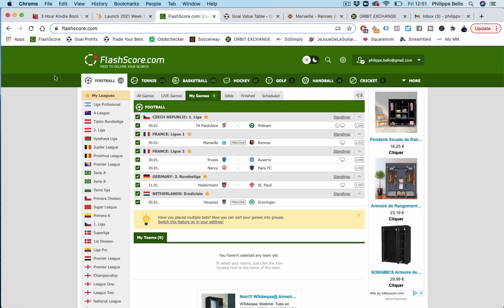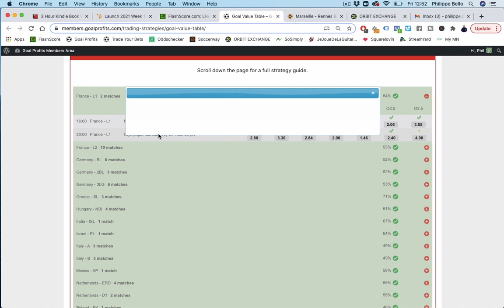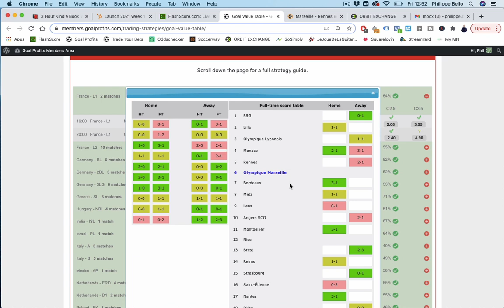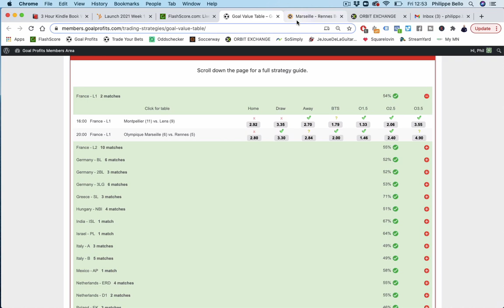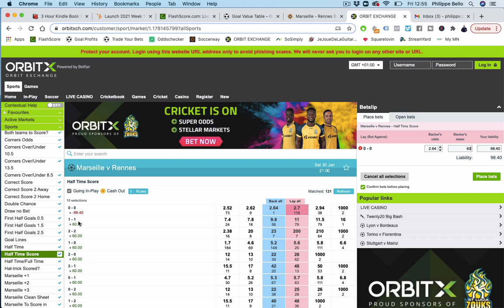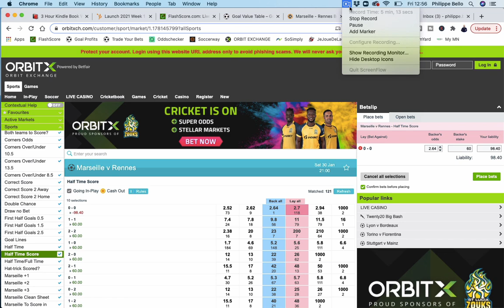[LIGUE 1] Mon Pari Public et son Analyse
Voici mon pari pré-match pour le match Marseille vs Rennes en LIGUE 1 ce week-end. Quel est le vôtre pour ce match?

BONUS

QUI SUIS-JE ?

CONTACTER PHILIPPE